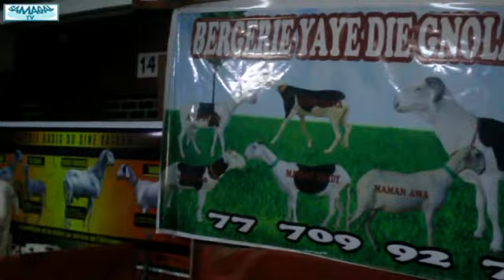RESULTATS CONCOURS FOIRE KAOLACK